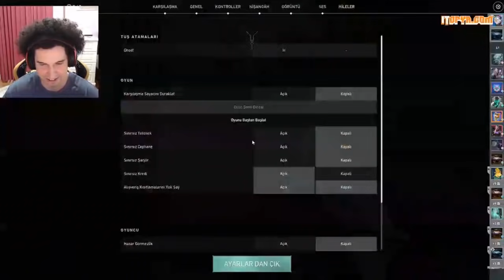LEGOO VS ERAY // BÜYÜK KAPIŞMA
ERAYIN LEGOOYU BU KADAR ZORLAMASI ÇOK İLGİNÇSS